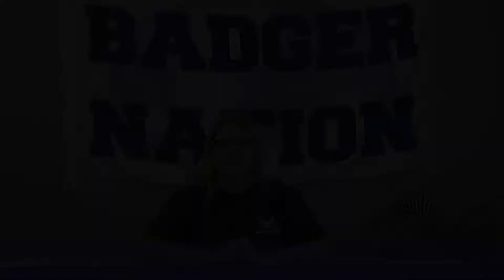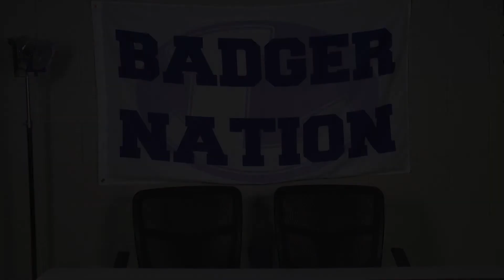LBTV Show 3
Lampasas High School Weekly news recap. This weeks feature LHS football clips, volleyball clips and ag classes.

Music clips in this show do not belong to us.